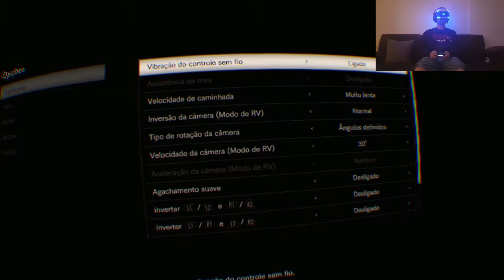RESIDENT EVIL 7 PSVR #07 LUTA DE MOTOSERRAS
E aew modafocas, blz? Ta ae mais um capitulo dessa serie top!